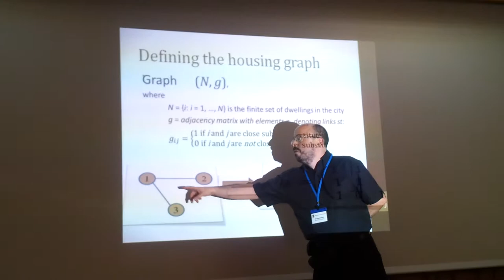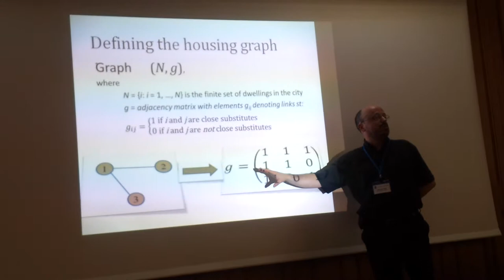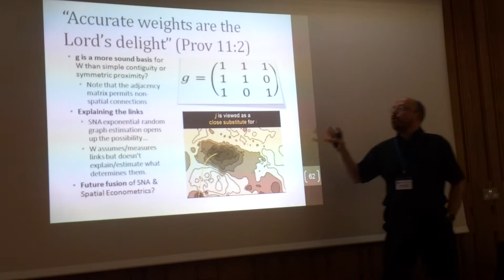Gwilym Pryce - Residential Segregation and the Statistics of Space 4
Defining the housing graph